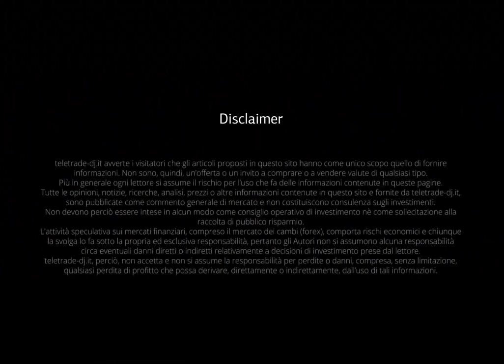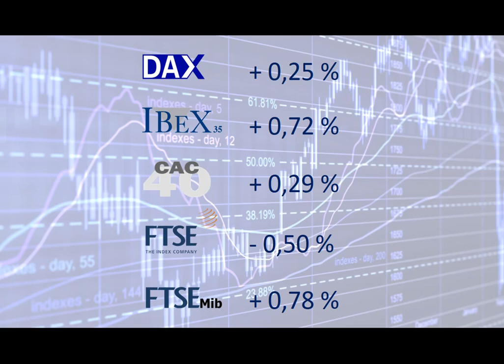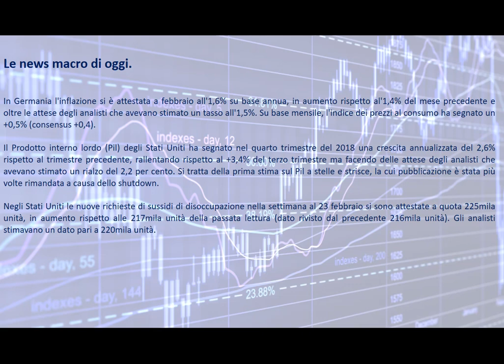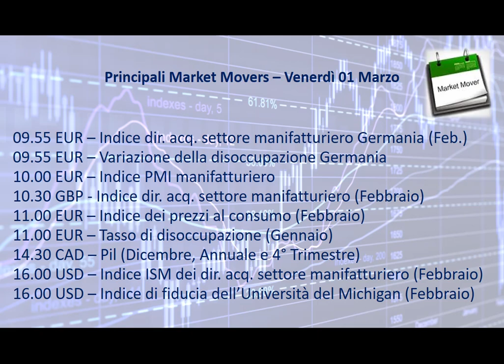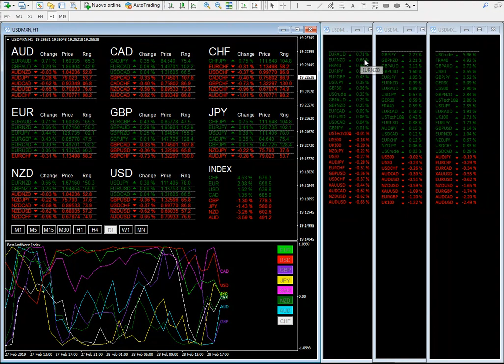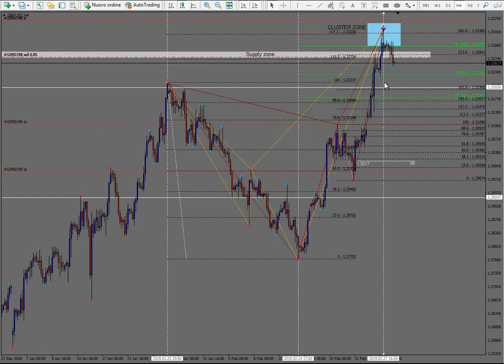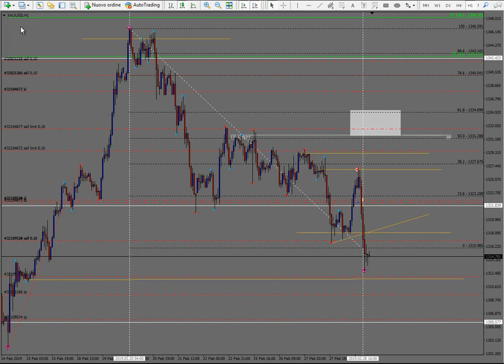Analisi serale del 28.02.2019